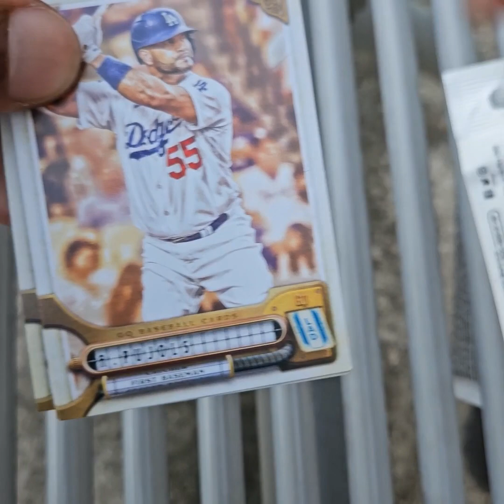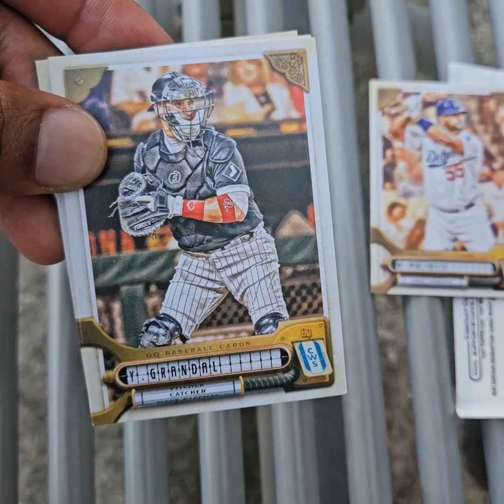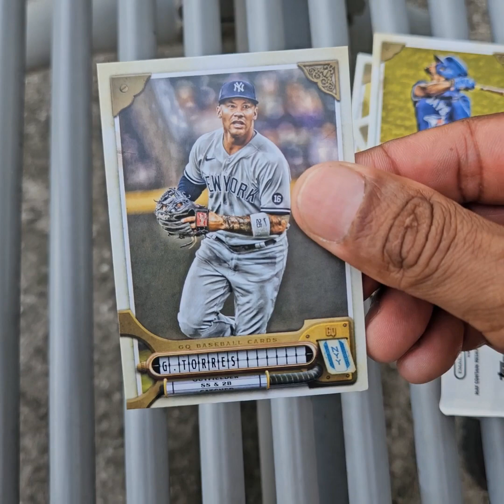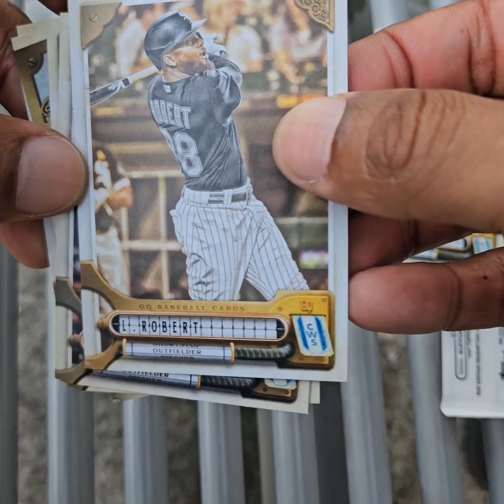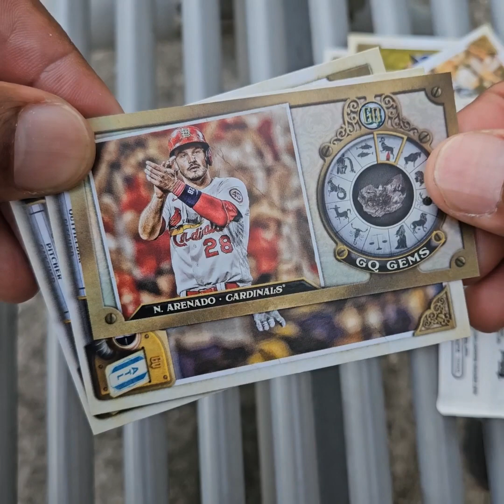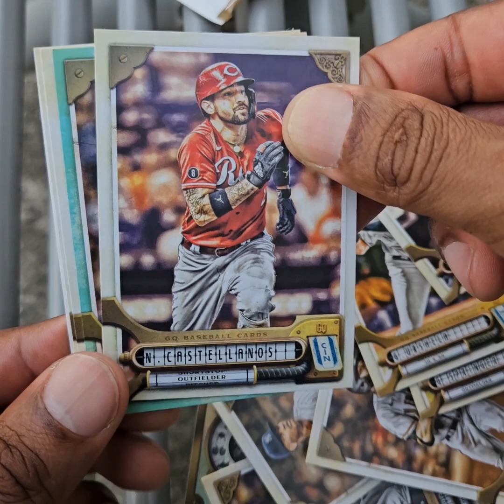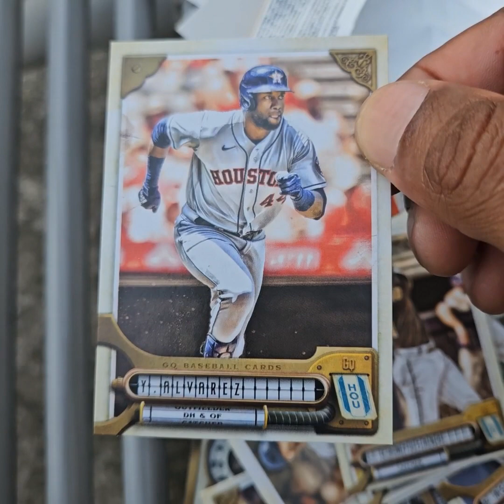2022 Topps Gypsy Queen 6-Card Packs x 6 Opening